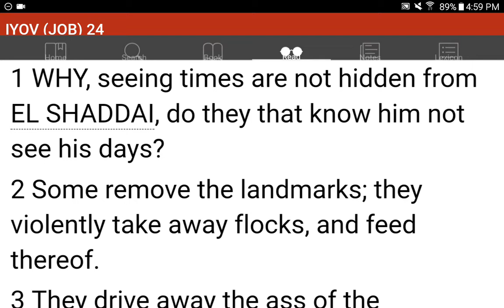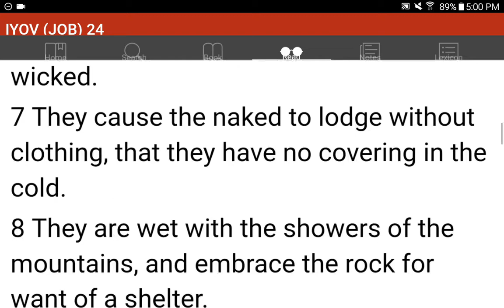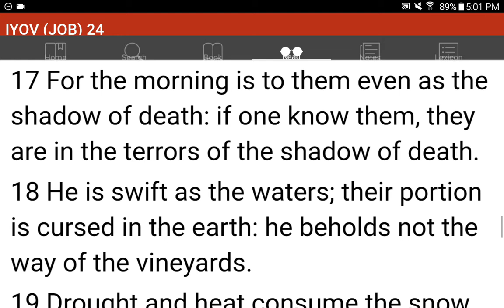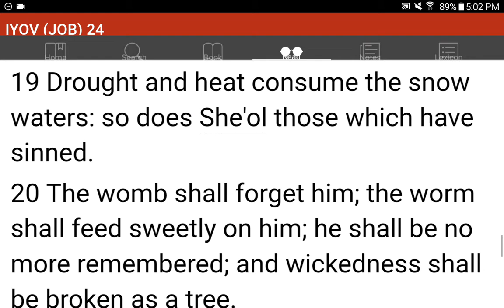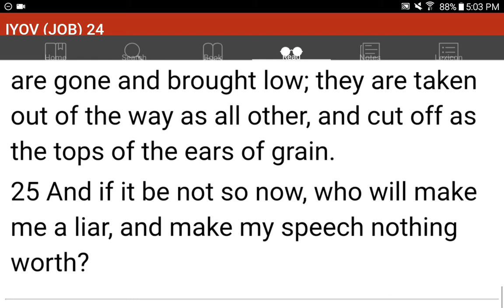💜h?™ "What's the MOST HELPFUL & SIMPLEST WAY that WORKS?"™ GIVE 1P/Month NOW! GCash